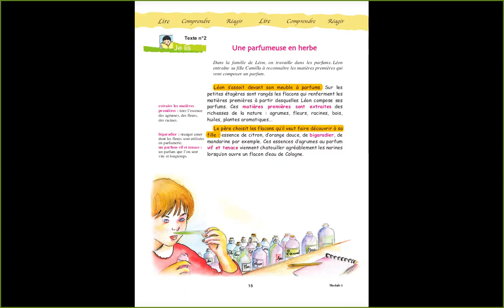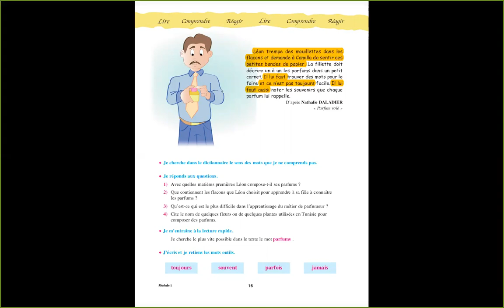Lecture_6ème année_Travail_ Une parfumeuse en herbe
Lecture vocale du texte "Une parfumeuse en herbe", Manuel p. 15-16